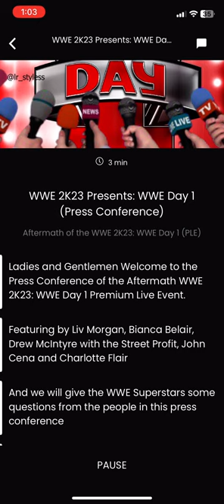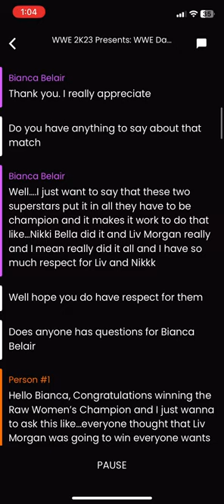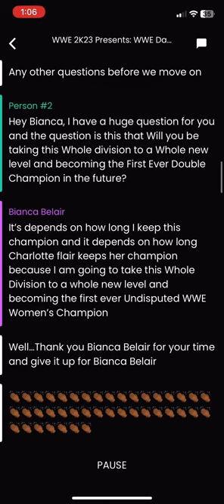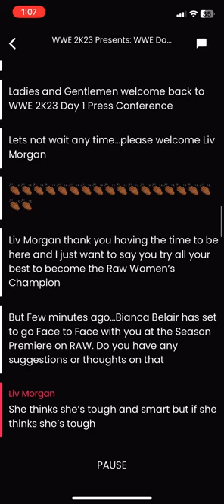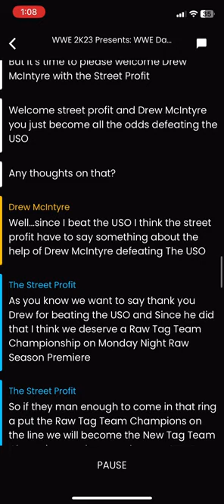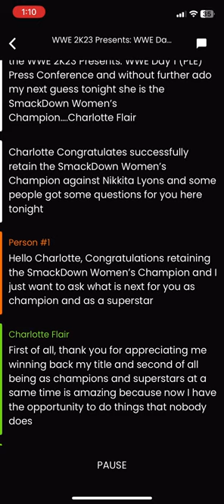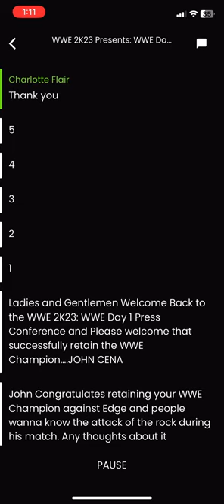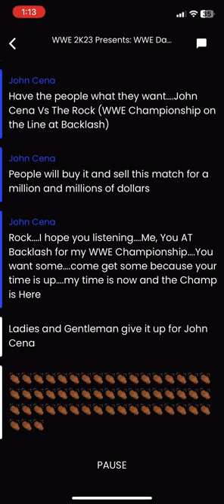WWE 2K23 Presents: WWE Day 1(Press Conference)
This is the Official WWE Undisputed 2K Channel!!! When i make good content on this channel. Hope yall enjoy, love it, like it, comment it and share it with everyone in this Global World!! I make good Matches, Shows and Premium Live Events right here on this Channel.

WWE 2K23 Presents: WWE Day 1 (Press Conference) featuring Liv Morgan, Bianca Belair, Charlotte Flair, Drew McIntyre and John Cena